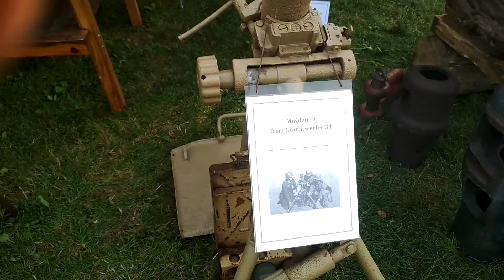Głowaczów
Zlot pojazdów zabytkowych